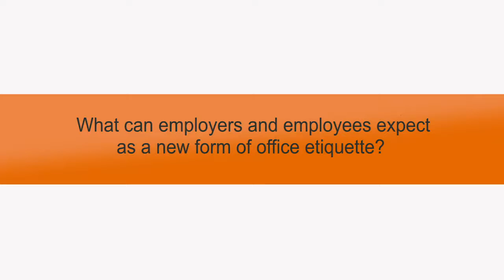Mental Health in the Workplace with Dr. Jon Stevens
After a year of working from home, how will America’s return to the office alter our understanding of workplace norms and company culture? In this Mental Health Month conversation, Dr. Jon Stevens, Chief of Outpatient Services at The Menninger Clinic, provides valuable advice on what employers and employees can expect from a return to the in-person work setting.

Newman & Newman, Inc. is a Houston-based firm of communication strategists and creative talent who specialize in the formulation of brand messaging strategies and development of award-winning marketing communication tools to connect audiences with an organization’s impactful story.